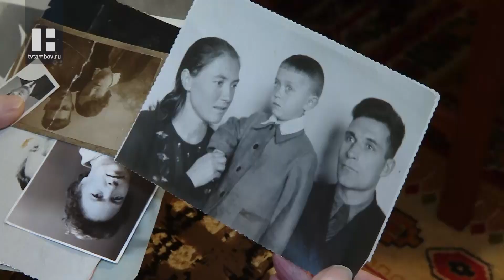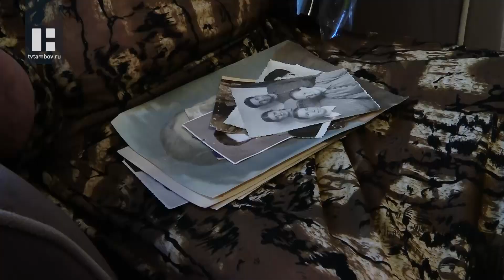Жительница Тамбова Валентина Новоженина отметила 100-летний юбилей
Валентина Петровна в свои 100 лет бодра и весела. Она прекрасно поддерживает беседу, рассказывает истории из далекого детства, юношества, тяжелом времени Великой Отечественной. Вот в руках именинницы фотография с мамой и снова история.